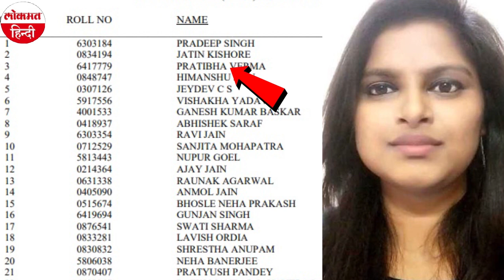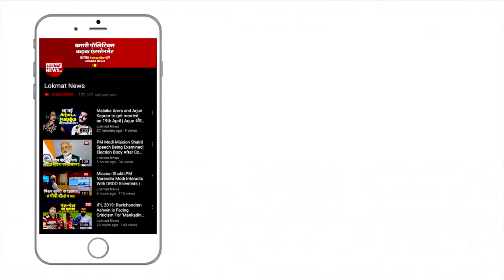UPSC Topper 2019: हरियाणा के Pradeep Singh ने All India Top, सफलता की कहानी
संघ लोक सेवा आयोग (यूपीएससी) ने 2019 की फाइनल परीक्षा का परिणाम मंगलवार को जारी कर दिया। इसमें हरियाणा के प्रदीप सिंह ने ऑल इंडिया टॉप किया। ऑल इंडिया में तीसरे नंबर पर रही प्रतिभा वर्मा ने महिला वर्ग में पहला स्थान हासिल किया है। सभी चयनित 829 उम्मीदवारों से यूपीएससी ने कहा है कि मार्क्स मार्क्स 15 दिन बाद आयोग की वेबसाइट पर जारी किए जाएंगे।